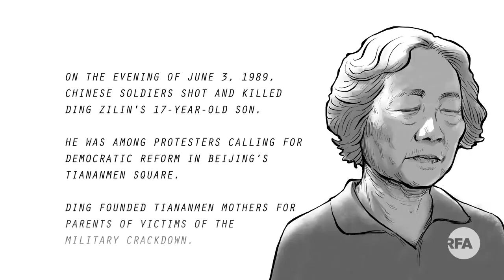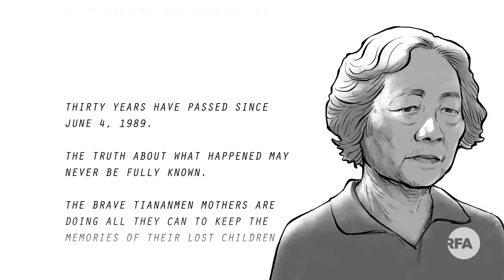墨寫的謊言，掩蓋不了血寫的真相。8964